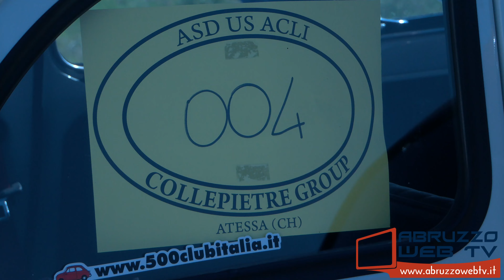Atessa 6° Raduno Collepietre FIAT 500 e derivate 30 07 2023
Atessa: 6° Raduno Collepietre FIAT 500 e derivate
30/07/2023